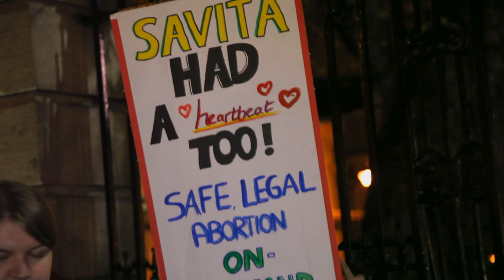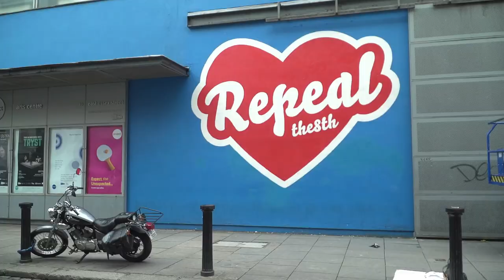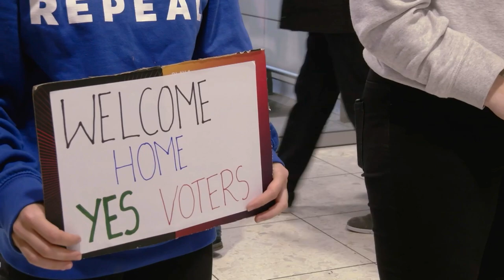THE 8TH Trailer – 2021 Capital Irish Film Festival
THE 8TH traces Ireland's campaign to overturn the 8th Amendment — a constitutional ban on abortion. It shows a country's transformation from a conservative state in thrall to the Catholic church to a more liberal secular society. THE 8TH includes voices from both sides of the debate, but its primary focus is on the dynamic female leaders of the pro-choice campaign. The film follows veteran campaigner Ailbhe Smyth and self-described glitter-activist Andrea Horan as they chart a bold strategy of grassroots activism and engineer the impossible. This dramatic story is underscored by a vivid exploration of the wrenching failures that led to this defining moment in Irish history. An urgent narrative, a cautionary tale and a roadmap for progressive reforms in a modern era where authoritarianism is on the rise, THE 8TH shows a country forging a new progressive path when reproductive rights are threatened all over the world. (Note adapted from Galway Film Fleadh.) Official Selection, 2020 Hot Docs International Documentary Festival, Galway Film Fleadh and Human Rights Watch Film Festival. DIR/SCR/PROD Aideen Kane, Lucy Kennedy, Maeve O'Boyle; PROD Alan Maher. Ireland/U.S., 2020, color, 94 min. In English. NOT RATED